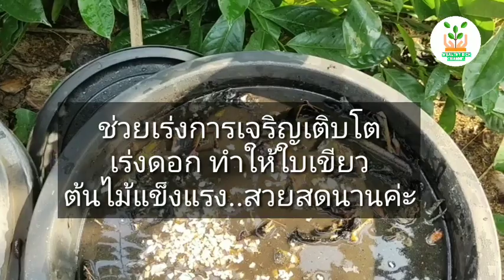ปุ๋ยหมัก 1 ปี สูตรเร่งโต เร่งดอก ใบเขียว ให้ใช้ระยะที่ 2 จร้า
ิย่าลืมทำปุ๋ยดีๆไว้กเกอร
ทำง่ายๆจากวัสดุและเศษอาหารที่เรามี
พืชชอบ..ดินดีขึ้นแน่นอนค่ะ